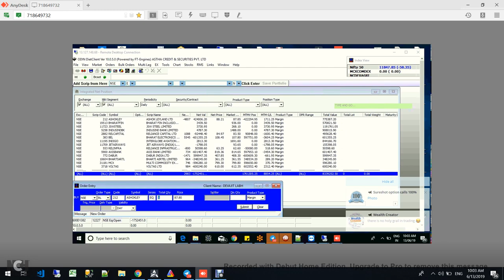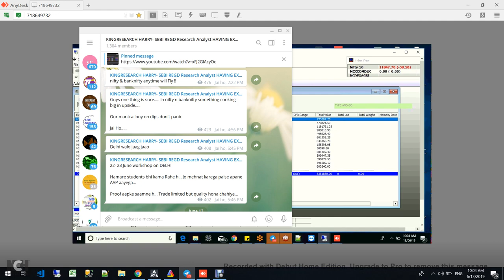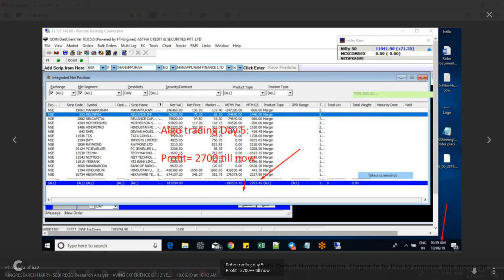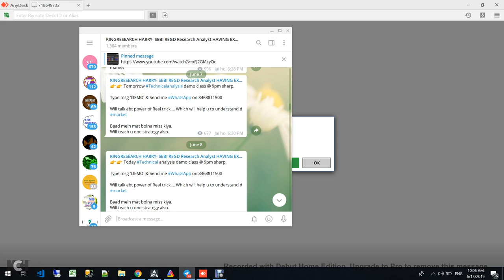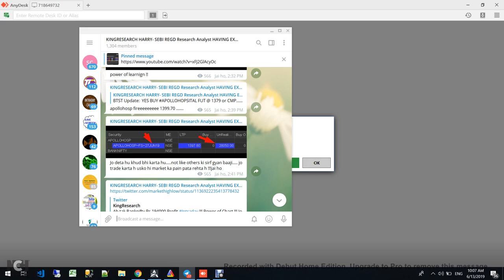DAY 8 ALGO TRADING 12000 in 40 mins | LIVE ROBO Trading ON 13th,June19 | Best Algo Trading | JAI HO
INTRADAY ALGORITHMIC TRADING IN INDIA ON 13th,June 2019 | BOOKED 12K PROFIT

60 Days Challenge from Mutual Fund manager:
Day1=  12000/-
Day2=  16500/-
Day3=     -644/-
Day4=  72000/-
Day5=    6000/-
Day6=     -400/-
Day7=  20000/-
Day8=  12000/-
Total=  137000/-

Investmetnt= 2,00,000/-

SEE HOW OUR ROBO TRADING HELPED US TO MAKE MONEY FROM MARKET TODAY.

MORNING NIFTY WAS NEGATIVE BUT OUR ROBO MINT A PROFIT OF 12000+

Today's Risk only Rs.2000 Per trade.
YES on INVESTMENT OF 1 Lakh Capital. MINT Profit Around 12000+++
ALMOST 12%+ RETURN PURE INTRADAY !

🤝DONT MISS

💥22-23 June Delhi WORKSHOP 2days
Fee- 15000 (Including lunch & Snacks)

💥10th July ONLINE CLASS for 10 days class

First time I am coming to your City. Delhi walo jaag jaao ... In this class will teach u our pinpoint secret Strategy. Our strategy U will not find anywhere. Direct money making strategy will teach you.

DON'T MISS OUR DELHI, AHMADABAD, MUMBAI LIVE TRADING SEMINAR

- 12 Years of practical knowledge
- Lifetime support
- Assured monthly Return
- Stock selection
- Positioning
- Money management